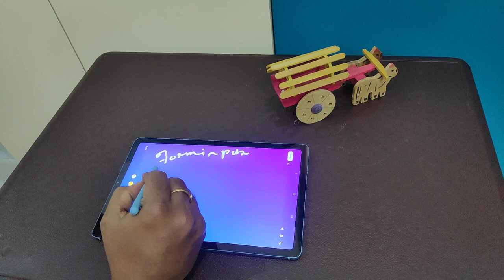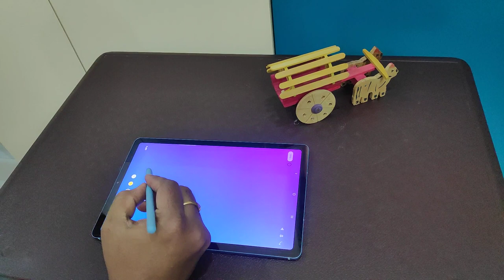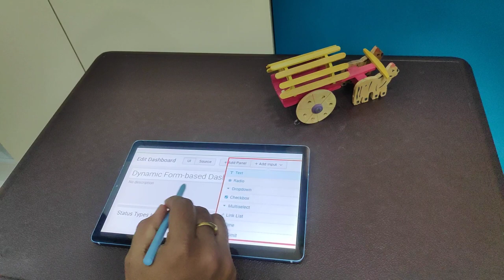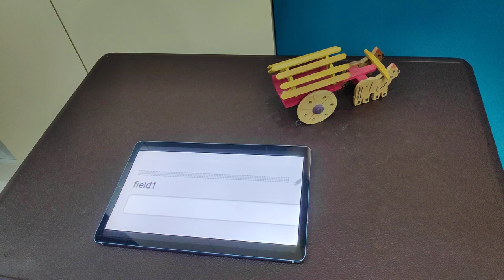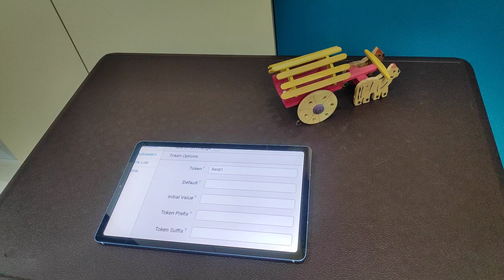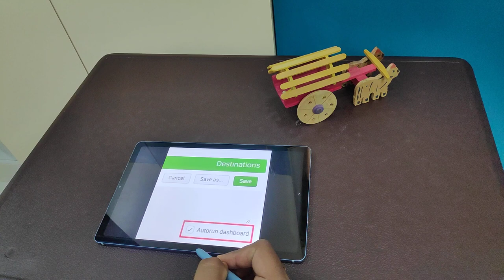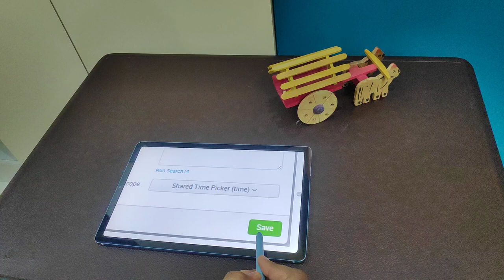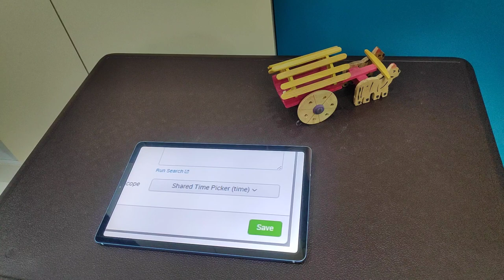SPLUNK : What are different form inputs provided for Splunk users to add data || In Telugu